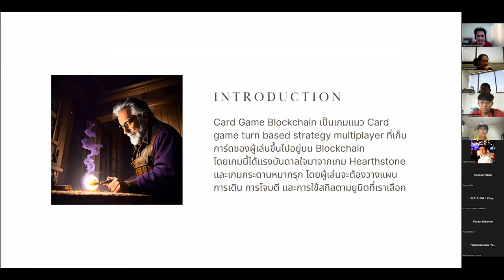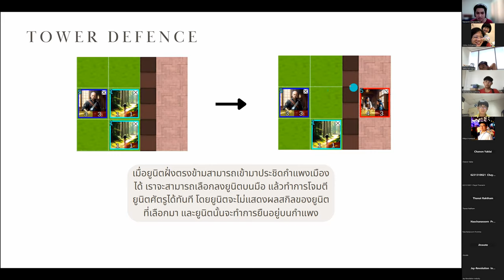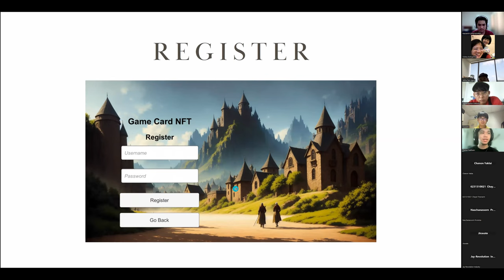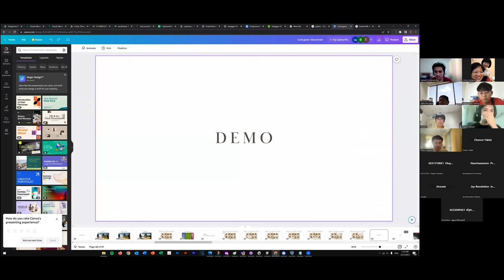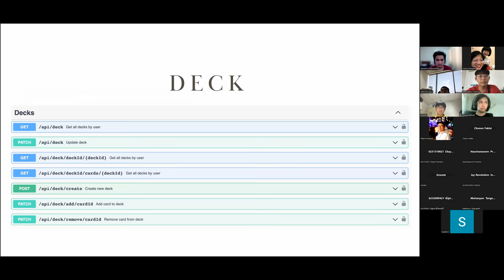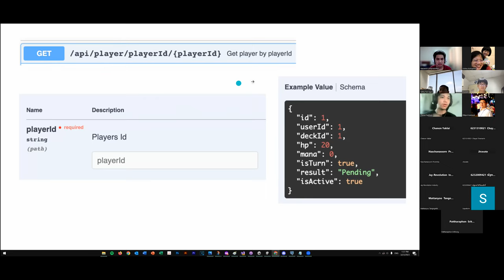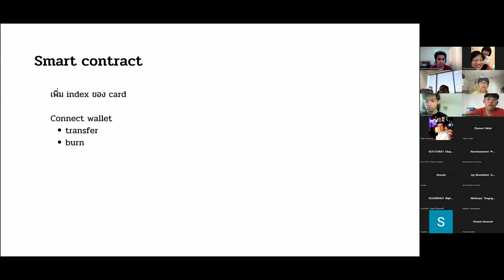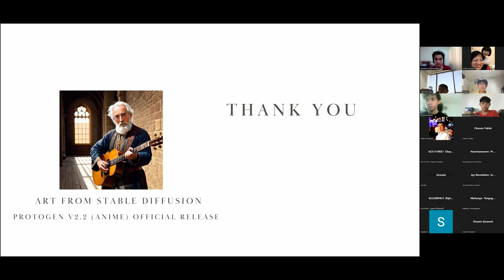blockchaingame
capstone project 2022 term 02 presentation